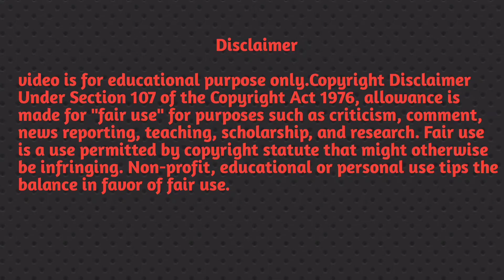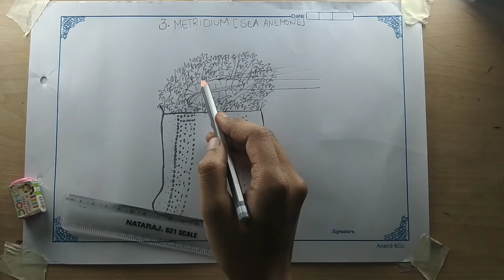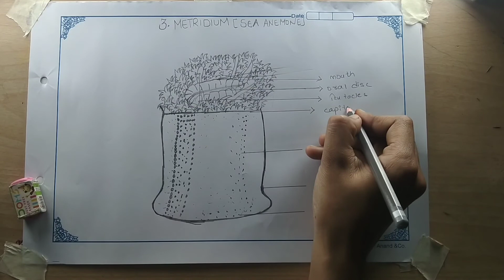Intermediate #117 zoology practical record. How to draw metridium (sea anemone)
So , youtube channel which is related to painting 🖌️ drawing, sktech, calligraphy, crafting etc So with the help of my vedios you can easily do all this stuffs okay .. WELCOME TO MY CHANNEL ☺️ Follow me on other social media 👉 YouTube channel Instagram you like my vedio please SUBSCRIBE to my channel.☺️ Thank you for watching 😜Wish me luck. For Business contact Music credit -video is for educational purpose only.Copyright Disclaimer Under Section 107 of the Copyright Act 1976, allowance is made for "fair use" for purposes such as criticism, comment, news reporting, teaching, scholarship, and research.